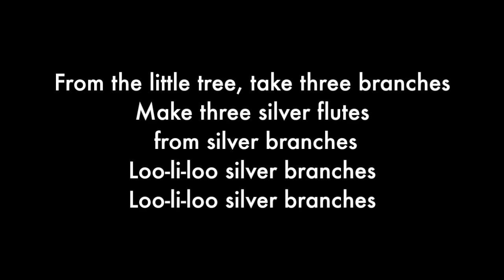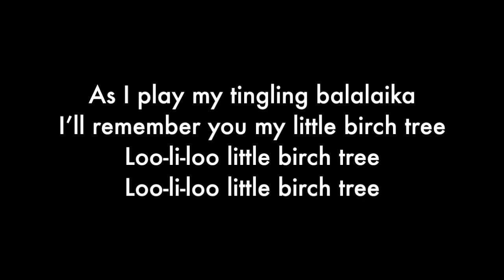The Little Birch Tree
Unison choral piece, arranged by Mary Goetze
Sing by the Fort Wayne Children's Choir